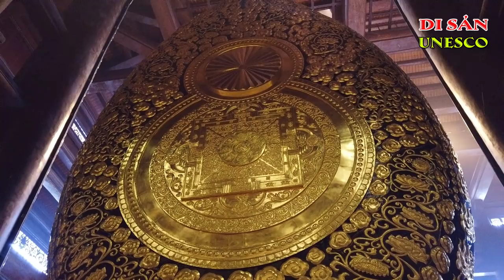CHÙA TAM CHÚC | Nhật Ký Chùa Tam Chúc Ngày 23/3/2019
CHÙA TAM CHÚC
 Nhật Ký Chùa Tam Chúc Ngày 23/3/2019